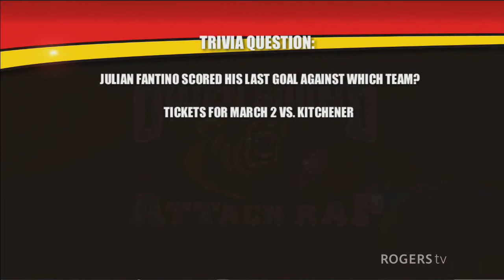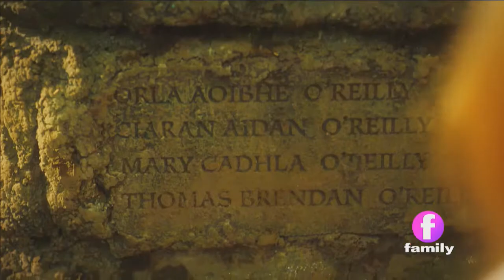Attack Rap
Zach Scribner and Adrien Mousseau are joined by Taos Jordan and Julian Fantino